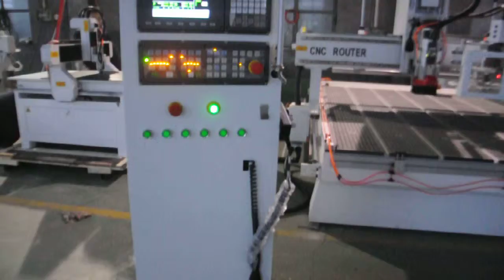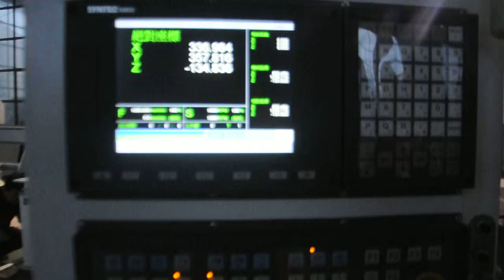OMNI CNC Router with Auto feeding 1